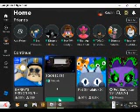Konjin Playz: Barry Game On Ron My Blox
i play this dumb game on roblox i guess
A SENARY PRODUCTION (ALMOST) FROM @KCreations136